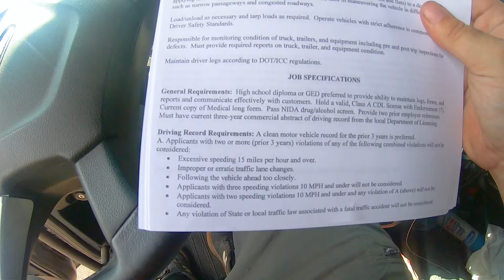Welcome to Yakima! Paper Roll Delivery and OCC Pick up Grabbed an Application too!